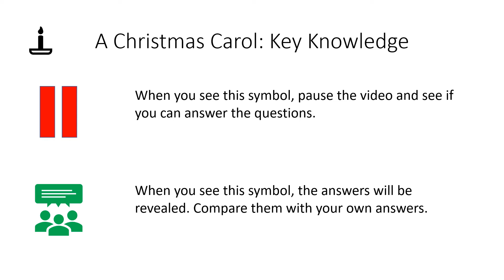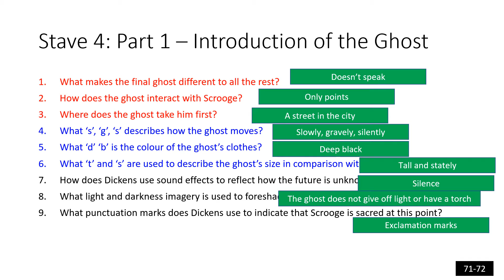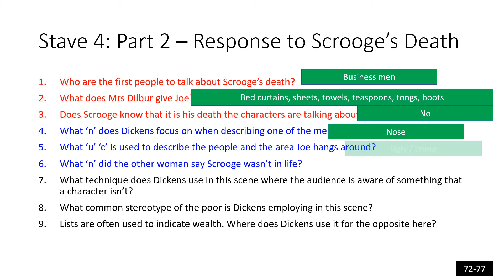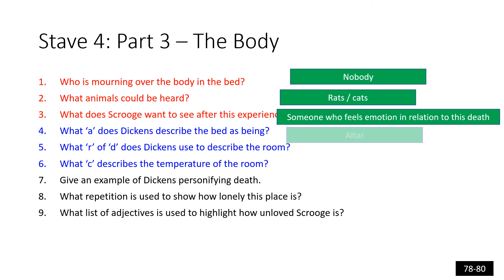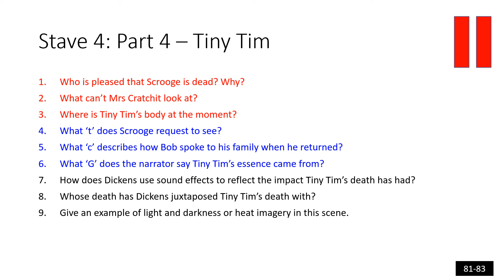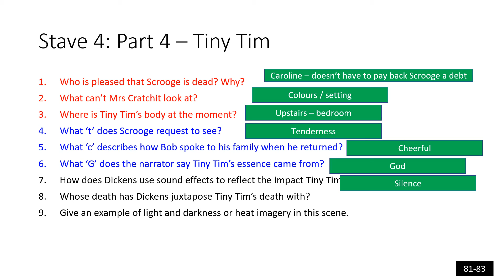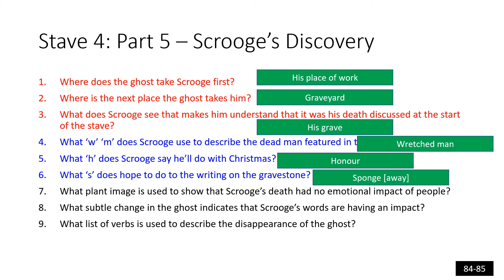ACC Stave 4 Questions and Answers